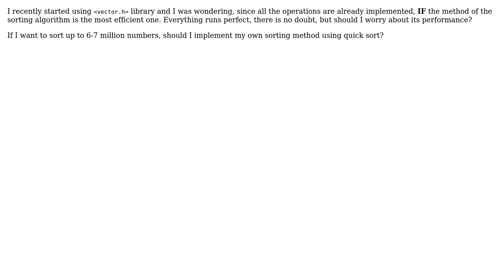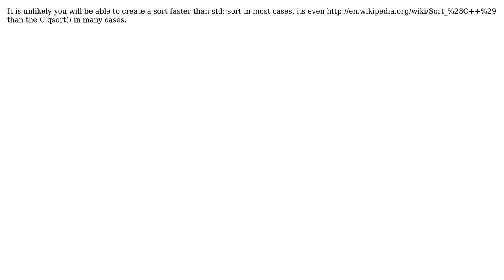Software Engineering: What sorting algorithm does STL use? (4 Solutions!!)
Software Engineering: What sorting algorithm does STL use?

With thanks & praise to God, and with thanks to the many people who have made this project possible! | Content (except music & images) licensed under CC BY-SA | Music | Images & others | With thanks to user Ryathal user Mert Akcakaya user Luke Graham user Jerry Coffin user appoll and the Stack Exchange Network Trademarks are property of their respective owners. You are responsible for your own actions.